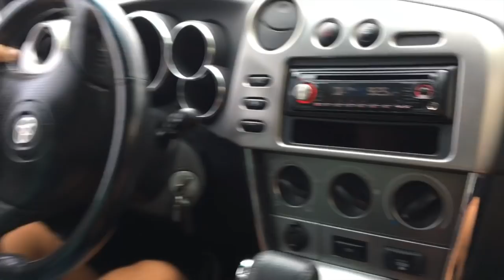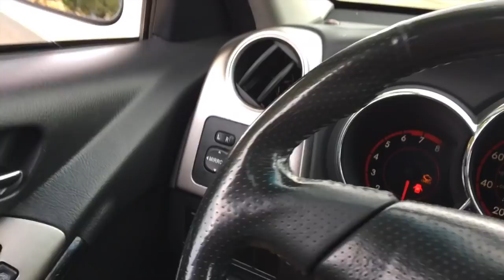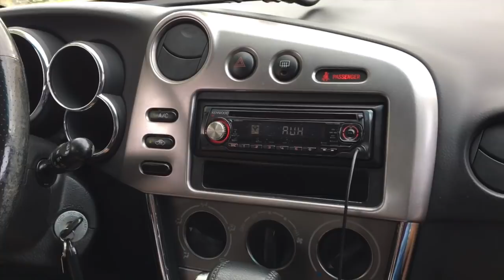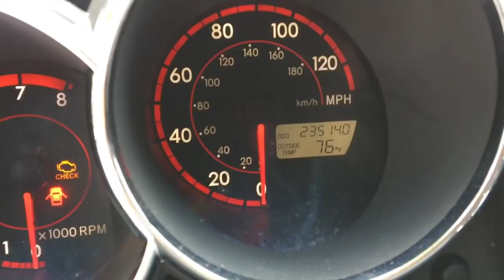Наша первая машина в США / цена на машину в Америке. Остин, Техас / Austin, Texas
Показываю свою первую машину в Америке